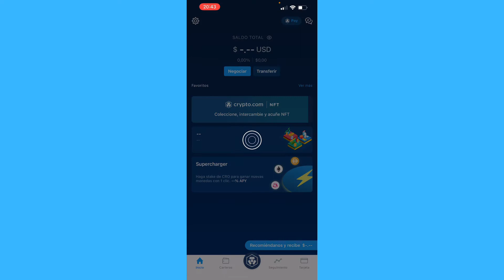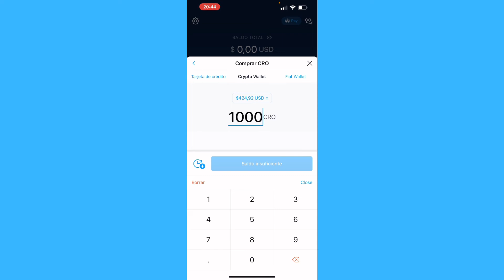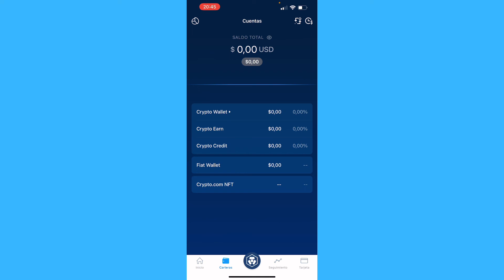Cómo Convertir Monedas en Crypto.com